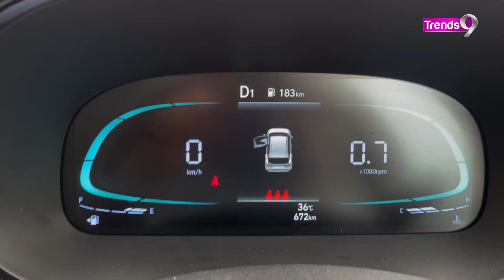Hyundai Exter Mileage Test | AMT Vs Manual | 18kmpl Mileage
Hyundai Exter comes with Manual and AMT transmission option. As per manufacturer MT delivers 19.4kmpl, while AMT gives 19.2 kmpl. But we believe in real world data. So we took designed a challenge along with Vikram Gour, who is a senior journalist and also editor at @MotorScribes .
During this mileage championship Mr. Gour drove Exter manual, while Manav was handling the Exter AMT . We drove around 30 kilometers during championship, around country roads, highway and even in city. Watch this video to know who wins this batter with maximum mileage.